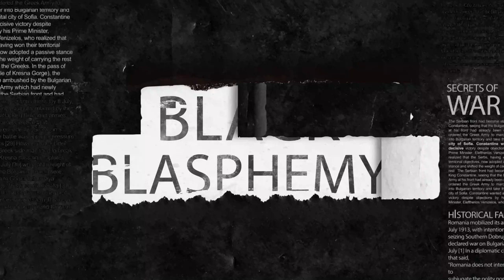Richard Pryor Is Not Legendary | Black Blasphemy | Ep 15 (feat. Tony Baker) | All Def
Welcome to Black Blasphemy, the show that allows you to confess some general black culture that you would say at the BBQ. This episode features Tony Baker and Comedian CP going through blasphemous statements to figure out who said what.

Which blasphemy surprised you in this episode? Put it in the comments below.

[CREDITS]

Starring: Will Pharaoh, Patrick Cloud, Khleo Thomas, Tony Baker, Comedian CP
Technical Director: Khadeem Thomas
Producer: Will Pharaoh
Editor: Will Pharaoh
Created by: Will Pharaoh & Patrick Cloud